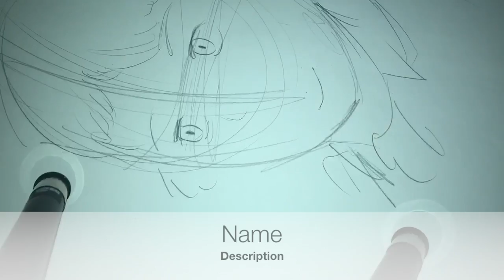Inktober Day12-James Madison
Nostalgia by Ricardo Alvarez.